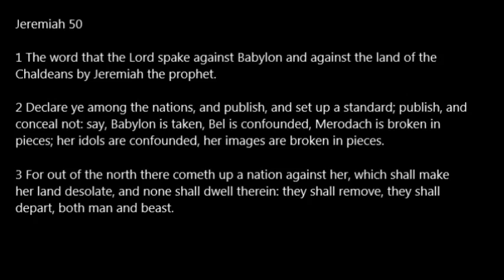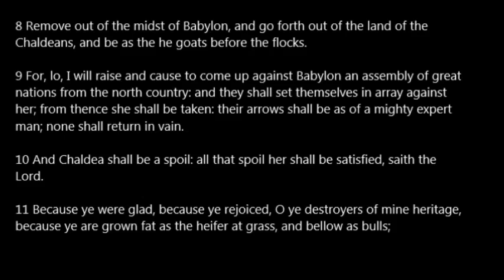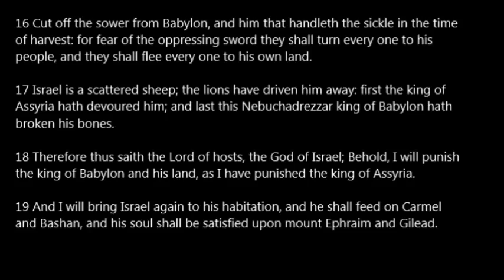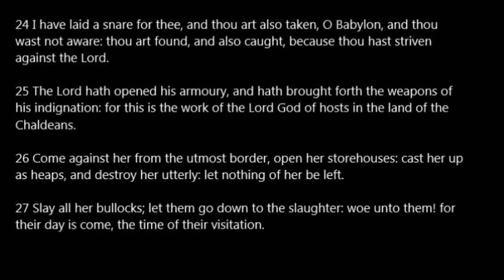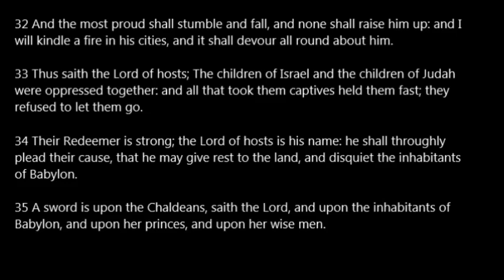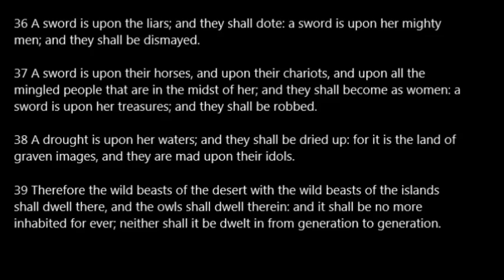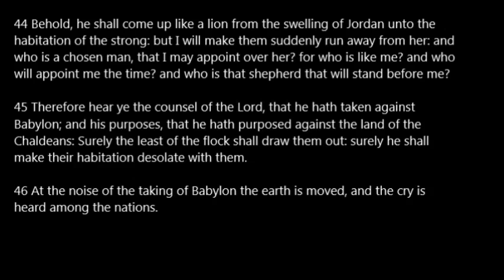Jeremiah 50 KJV Read Along